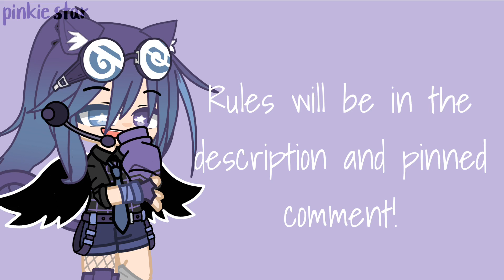intro contest ! // read desc/pinned comment for rules 💜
hey there!! so i've decided to host an intro contest because i'm bored of the way i make my intros 🦋 sooo here are the rules!!

1. no copying.
2. no stealing.
3. no clips from any show, use only my oc.
5. the deadline is 25th July.
6. add a cut in and cut out in your intro [ so it will be easy for me to screen record ]
7. make the intro 10-15 seconds long. nothing more then that.
8. no channel watermarks.
9. no swearing in the music/song
10. Use hashtag

prizes:
1st place :: a sub from me, edit request [ any fandom ] , edit of your oc , a shoutout , oc will meet my mlp ocs 💫
2nd place :: a sub from me, edit of your oc, a shoutout , oc will appear in one of my videos 🤍
3rd place :: a sub from me, edit of your oc, and an edit request 💎

I can’t wait to see all of your lovely intros!! Good luck! 💖🌸